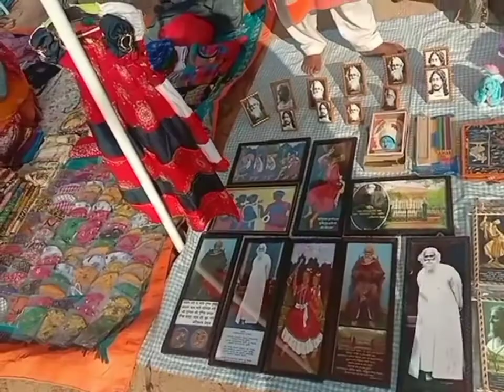Family Trip To Tarapith by 🚂 Day 1|| Part 2 🥰 Shantiniketan and Bolpur 😊 Fun, Food and Masti 😁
Hello everyone welcome to our bengali vlog channel.. We are young YouTubers from Kolkata.. This is our video on How We Enjoyed our family trip to Tarapith, Kankalitala, Shantiniketan and Bolpur 😊

We hope you all will like the video.. If you like then
1. Click on the Like button 👍
4. Click on the Bell Icon 🔔

We are eagerly waiting for your feedback.. Please help us grow as YouTubers 😊